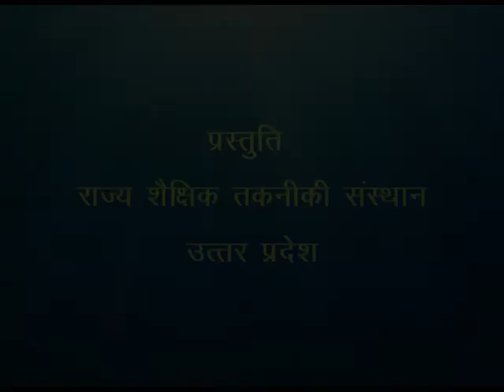Budiya Ka Sapna / बुढि़या का सपना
इस कार्यक्रम में बच्चों द्वारा नाटकीय अभिनय से जीवन में शिक्षा के महत्व को बताया गया है।